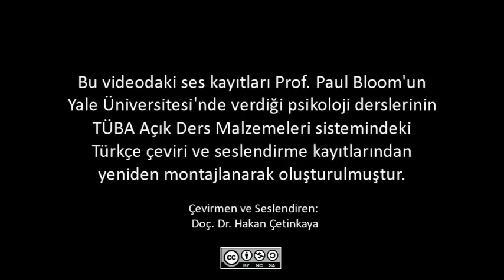Zihinsel Bozukluklar Üstünden Aklı Anlamaya Çalışmak - II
Bu derste, psikolojinin psikopatoloji ya da klinik psikoloji olarak bilinen alt alanı üzerine tartışmalar sürdürülmektedir. Akıl hastalıklarını tanımlamanın farklı yolları konulu tartışmadan sonra Profesör Bloom, şizofreni, kaygı bozuklukları, disosiyatif bozukluklar ve kişilik bozuklukları başta olmak üzere birkaç klinik tanının üzerinde tartışmalarını yürütmektedir. Ders, terapi konusuna kısa bir giriş yapıldıktan sonra sona ermektedir.